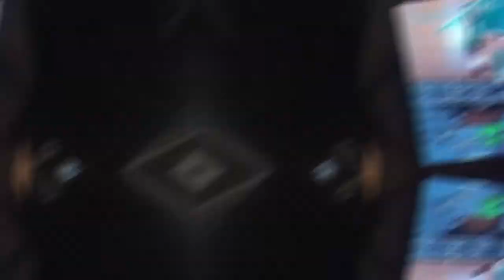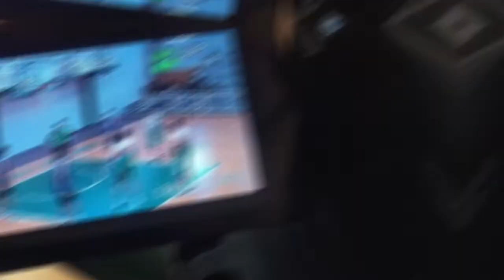RECREATIVO VS. CICLISTA | PRIMERA "A" - FINAL - JUEGO 2 | TORNEO APERTURA